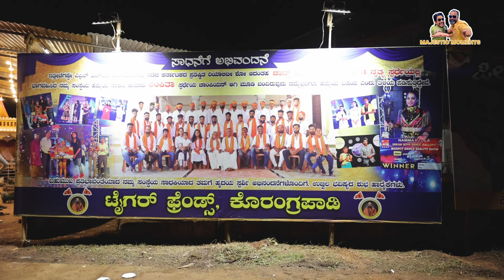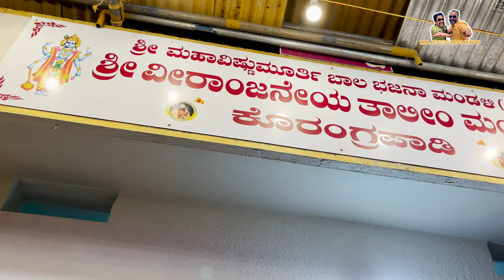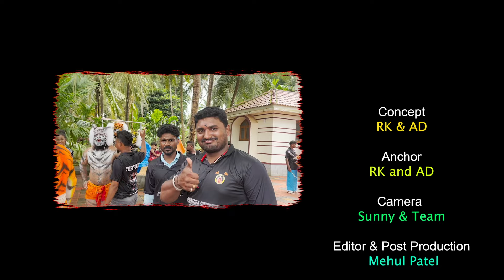Udupi's Tiger Dance: A Roaring Tradition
Get ready to be spellbound by the electrifying Tiger Dance of Udupi. The peppy drum beats, the enthusiasm of the dance moves, and the infectious sense of cultural pride will surely send shivers down your spine